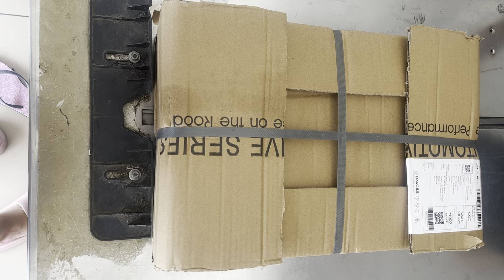2303212V9J4X1B BEFORE SHIP OUT